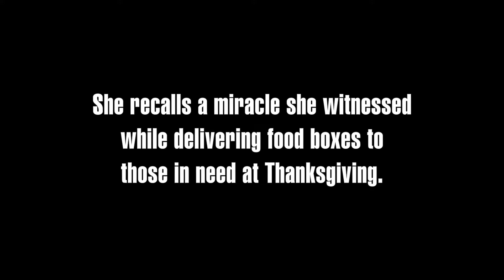Celebrating miracles this Thanksgiving at St. Vincent de Paul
Serving the poor and giving others the opportunity to serve. St. Vincent de Paul has been helping families living in poverty in central and northern Arizona since 1946.